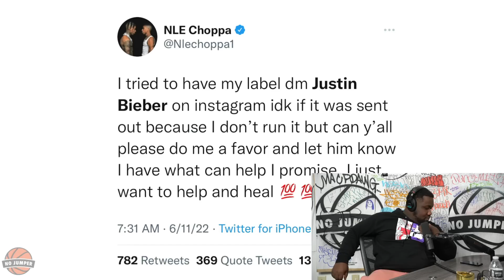NLE Choppa Says He Can Cure Justin Bieber's Face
NLE Choppa seems like he has a potion for anything and everything!